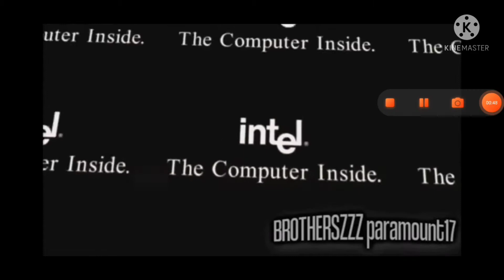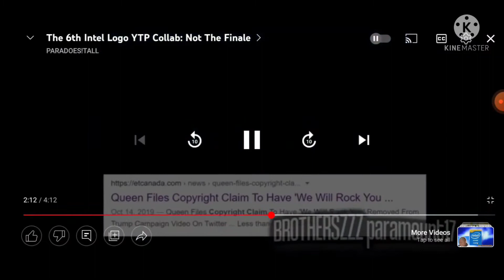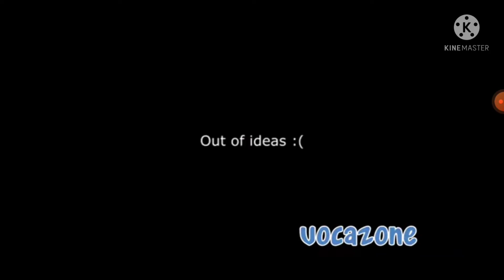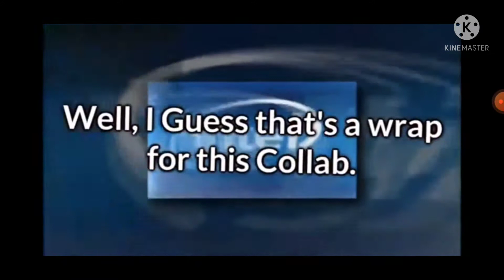Intel Logo 7th YTP Collab Not Finale